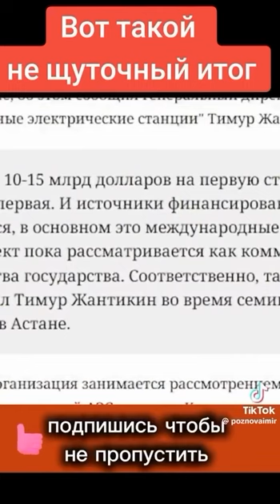ЕСЛИ КОРРУМПИРОВАННОЕ ГОСУДАРСТВО НАЧНЕТ СТРОИТЬ АЭС НА ТЕРРИТОРИИ ДРУГОГО ГОСУДАРСТВA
ВАДИМ БОРЕЙКО: ЕСЛИ ОДНО КОРРУМПИРОВАННОЕ ГОСУДАРСТВО НАЧНЕТ СТРОИТЬ АЭС НА ТЕРРИТОРИИ ДРУГОГО КОРРУМПИРОВАННОГО ГОСУДАРСТВА…